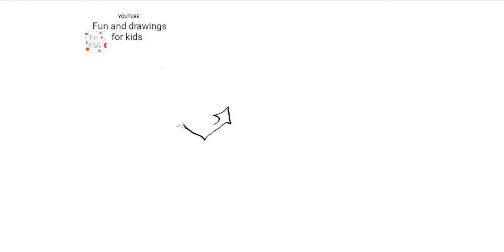Cách vẽ mũ thủy thủ